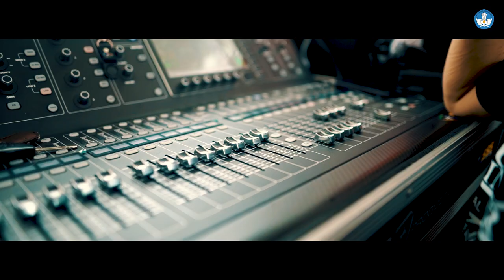PESTA KOLINTANG MILENIAL TAHUN 2023